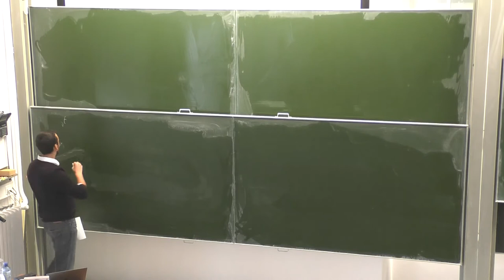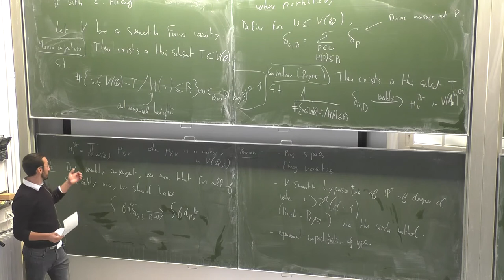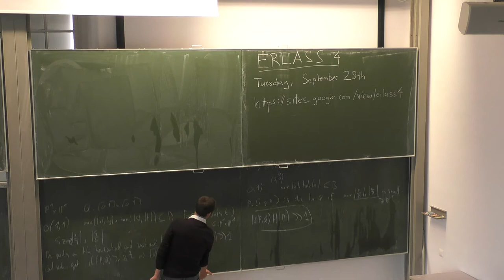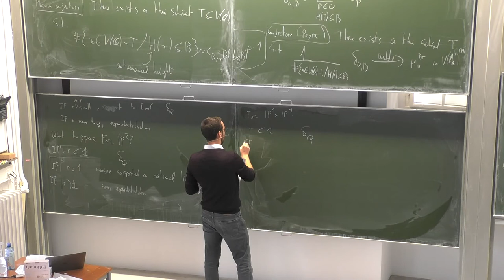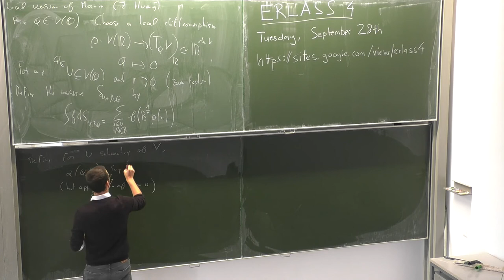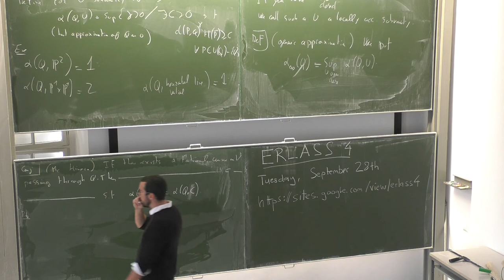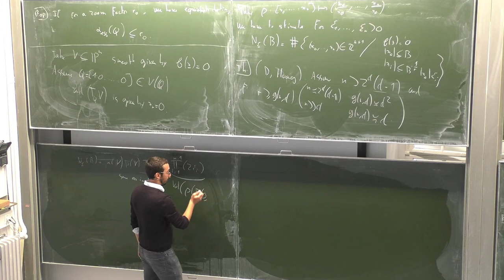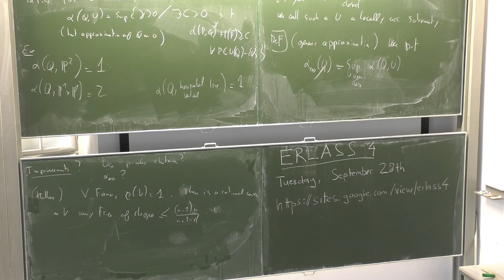Kevin Destagnol - Local distribution of rational points and the circle method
This talk was part of the of the workshop on "Arithmetic Statistics and Local-Global Principles" held at the ESI September 20 - 24, 2021.

Manin’s conjecture predicts some uniform distribution of rational points outside of a given subset on Fano varieties. Using the circle method, we will study in this talk a local analogue (introduced by Zhizhong Huang), whose aim is to describe the local distribution around a given rational point, in the case of hypersurfaces given by forms in many variables. This is joint work with Zhizhong Huang.